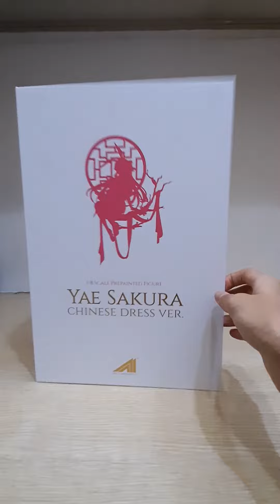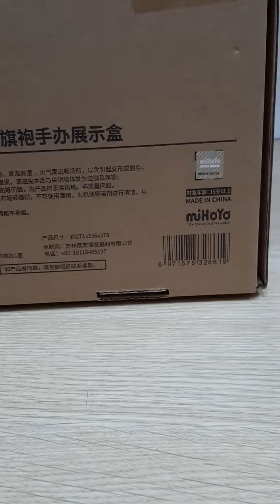崩坏3 Honkai Impact 3 [Unbox but with opacity] (八重樱/Yae Sakura)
Honkai Impact 3rd (Chinese: 崩坏3) is a free-to-play 3D action role-playing mobile game developed by miHoYo. It is the third entry in the Houkai Series and spiritual successor to Houkai Gakuen, using many characters from this previous title in a separate story. The game is notable for incorporating a variety of genres from hack-and-slash and social simulation to elements of bullet hell, platforming, shoot 'em up and dungeon crawling across multiple single and multiplayer modes.

In addition to the mobile game, the storyline of Honkai Impact 3rd spans multiple supplementary media including an anime series, multiple manhua series, and promotional videos.

《崩坏3》是由游戏开发商米哈游开发的的手机3D角色扮演动作游戏。崩坏学园系列的第3作和精神续作，游戏沿用了前作《崩坏学园2》角色。故事背景、剧情和世界观与《崩坏学园2》有所不同。讲述了女主角琪亚娜·卡斯兰娜和她的朋友们的冒险。游戏为ACT类型游戏。官方早前宣布2019年下旬会推出《崩坏4th》，但随后并没有其他关于《崩坏4th》的消息。

SPEECH
-Still doesn't like to use the prof style to cam.
-Link for the item is in the description.
-Enjoy~ =D

《发言》
-还是不喜欢专业的方式来拍。
-商品链接就在说明中。
-享受吧~ =D